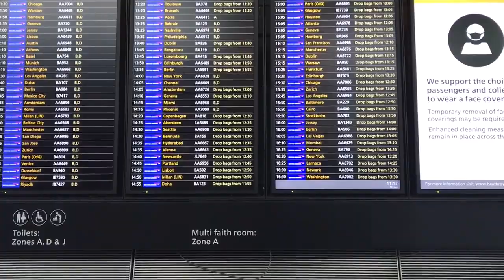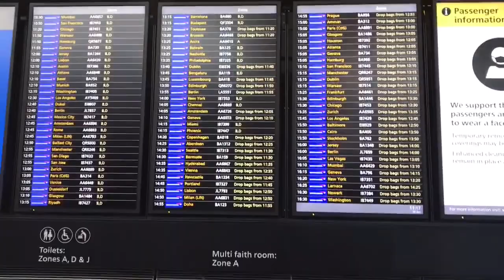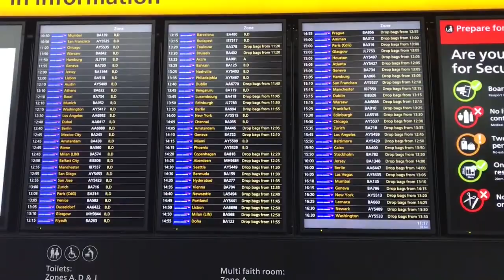Budapest Trip Part1| లండన్ హీత్రో టెర్మినల్ 5 Tour | London Telugu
In this video, we have shared the Uday Business Trip part 1 from London to Budapest, Hungary.

Hi Everyone
Welcome to Yeshraj Official